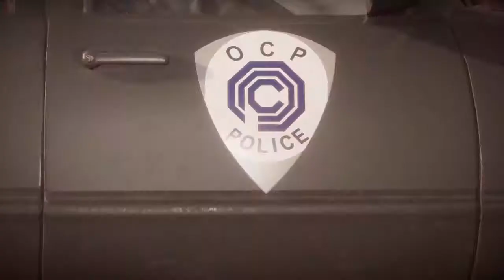Mortal Kombat 11_ He was so arrogant lol